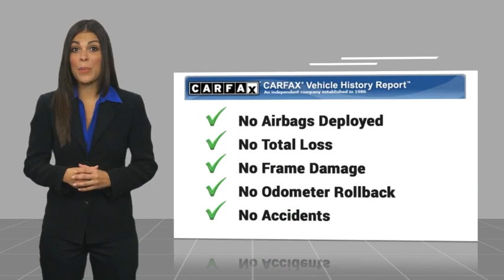2016 Toyota Camry XSE V6 Used 15026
2016 Toyota Camry XSE V6

Massey Toyota
4760 Hwy 70 W

White 2016 Toyota Camry XSE V6 FWD 6-Speed Automatic 3.5L V6 SMPI DOHC Clean Carfax, really nice car with a V6!, Black w/Sport Leather-Trimmed Ultrasuede Seat Trim, Radio: Entune Premium Audio w/Navigation/App Suite. Recent Arrival! Odometer is 25383 miles below market average! 21/31 City/Highway MPG Awards:  * 2016 KBB.com Best Buy Awards Finalist  * 2016 KBB.com 10 Best UberX Candidates  * 2016 KBB.com 10 Best Sedans Under $25,000  * 2016 KBB.com 10 Most Awarded Cars  * 2016 KBB.com 10 Best Used Cars Under $15,000  * 2016 KBB.com 5-Year Cost to Own Awards  * 2016 KBB.com 10 Most Comfortable Cars Under $30,000 In business for over 80 years!!!